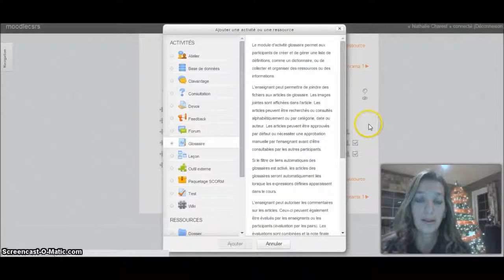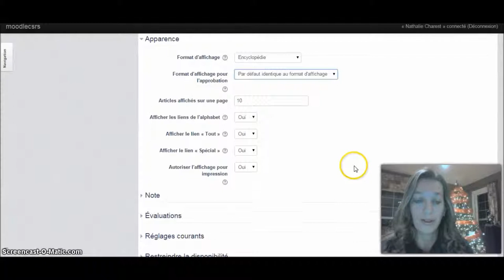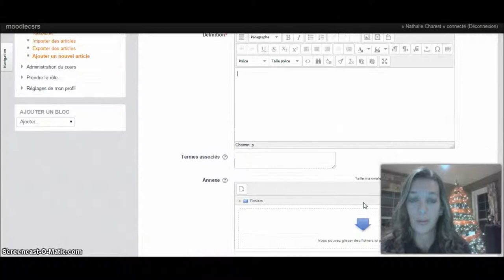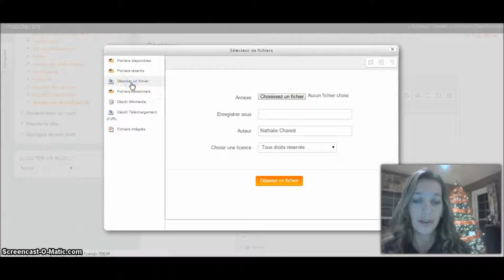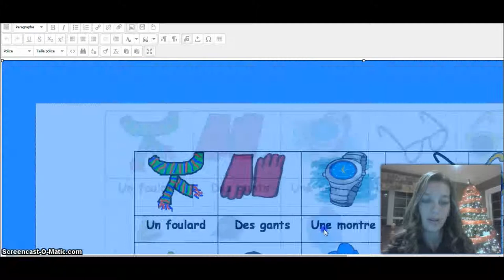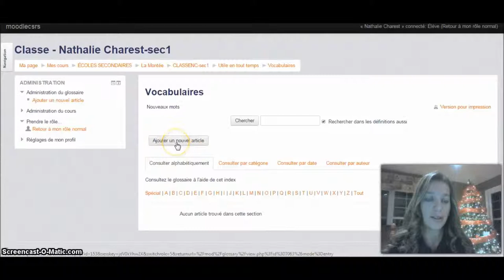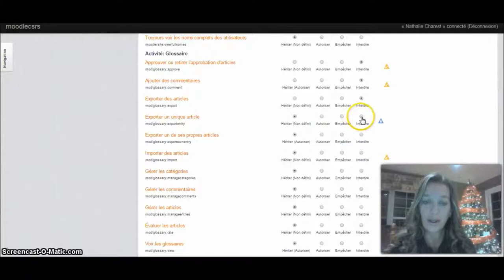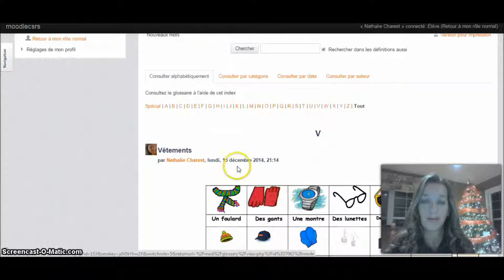Création d'un glossaire dans Moodle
Comment créer un glossaire avec Moodle en retirant certaines permissions aux élèves